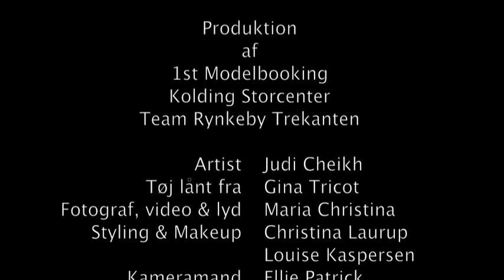Kolding Storcenter Talentshow 20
TALENTSHOW KOLDING
Send SMS til KSC 1272 med teksten ksc + nummeret på den deltager, du vil stemme på. Du kan kun stemme én gang. Samtidig bliver de medlem af klub K*. Du får også mulighed for at donere et beløb til Børnecancerfonden.

Vi opfordrer dig til at donere 5 kr. for din stemme via
Seneste mulighed for at stemme er den 25. maj kl. 24.00.

Se det store finaleshow den 31. maj og 1. juni. Mød Anna David & Nadia Malm i Kolding Storcenter
PROGRAM:
Kunstnergruppe 1: Lørdag 31. maj kl. 12-15. Vi følger de fem juniorfinalister, der optræder på Store Torv
Kunstnergruppe 2: Søndag 1. juni kl. 12-15. Oplev de fem seniorer live på Store Torv.

Anna David og Nadia Malmoptræder og sidder i det professionelle team, der afgør hvem, der finder vinderen i hver gruppe, som skal besøge Lundgaard Studios i Vejen, hvor der skal indspilles demoindspilning og skydes professionelle promo-fotos.

*Du kan altid framelde dig denne service ved at sende SMS "samme kode som ved tilmelding". Så bliver du automatisk frameldt og modtager ikke længere tilbud og aktiviteter fra Kolding Storcenter. Til- og framelding koster alm. SMS takst + trafiktakst. Ved tilmelding accepterer du at modtage information om aktiviteter og tilbud via SMS fra Kolding Storcenter
Talentshow, Kolding Storcenter, 1st Modelbooking, Team Rynkeby Trekanten, børnecancerfonden,